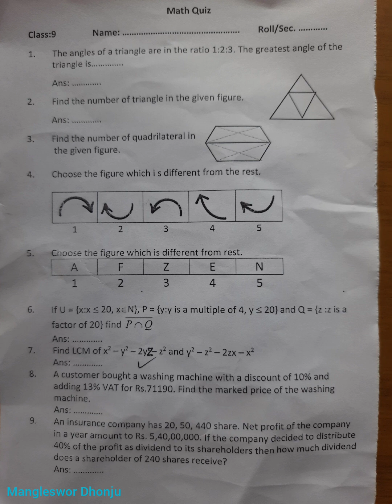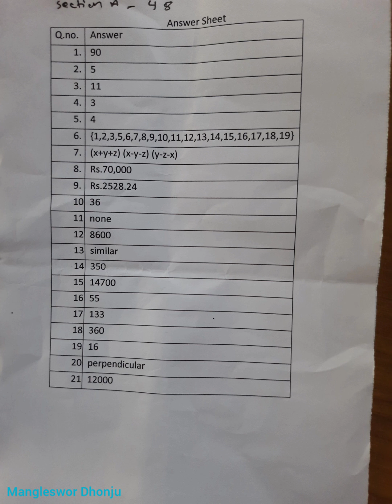Today's Math QUIZ 2080,Class 9, Bagiswori School..Very Important questions/answers